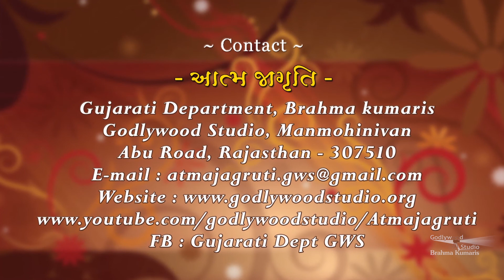Atma Jagruti | Ep - 78 | Motivation| BK Geeta Didi | Brahma Kumaris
Category: Talk Show & Dance Show
Language: Gujarati

Synopsis: This is a talk show for those who want to know about the soul, God, the drama circle, to develop a spiritual personality and a positive life.
Atma Jagruti also shows children performing spiritual dances that
display of Gujarati culture.

Anchor: Manish Shah
Speaker: BK Geeta Didi

Production House: Godlywood Studio
Organizer: Brahmakumaris